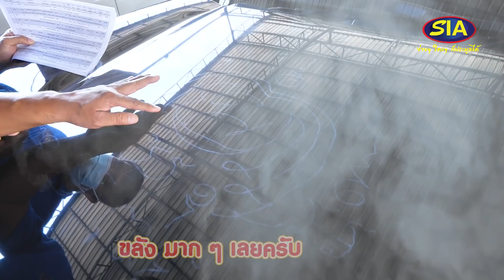6 ข้อดี รถมือ234